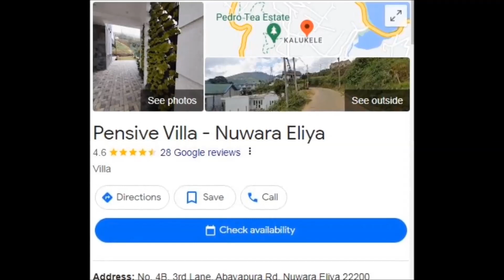නුවර එළිය නවාතැන් | Hotels In Nuwara Eliya Sri Lanka | Pensive Villa Nuwara Eliya In Sri Lanka.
@SHOP LANKA

සැලකිය යුතුයි මෙම මිල ගණන්  හා දුරකථන අංක දැනුම් දීමකින් තොරව වෙනස් විය හැකි බව කරුණාවෙන් සළකන්න...